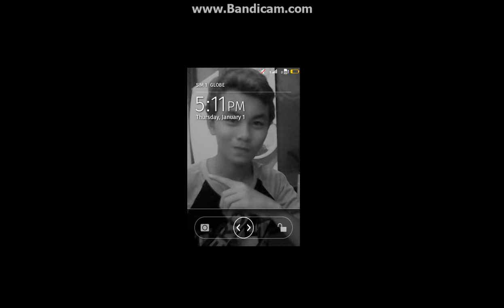ehdrian pagsibigan/ cool down photo..